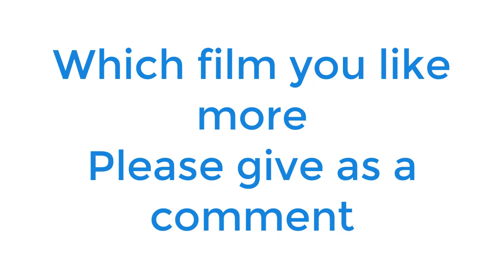STR movies list | Silambarasan films list | TR | cinema list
This video contain the STR movies list from the child hood. Silambarasan STR films list | TR | cinema list

For ISHU's KITCHEN Play List